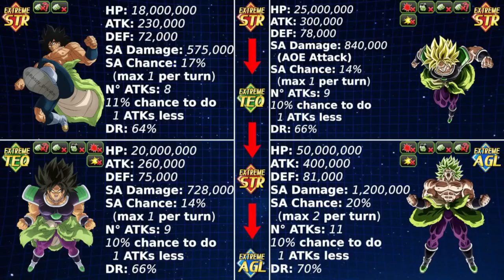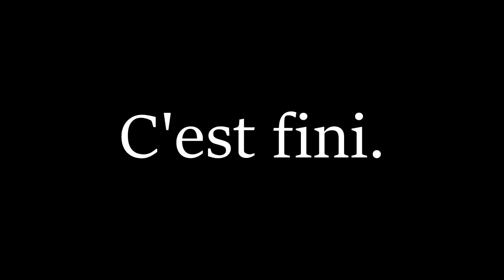DOKKAN BATTLE - Guide Red Zone Broly sans lead 200%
Dans cette vidéo, je vous propose une solution pour réussir le niveau contre Broly de la Red Zone édition Boss sans le moindre leader 200% (LR 7 ans y compris).

► SECTIONS
00:00 Introduction
01:06 Analyse du niveau
09:32 Présentation de l'équipe, de la stratégie, des remplaçants
24:37 Run d'exemple commentée